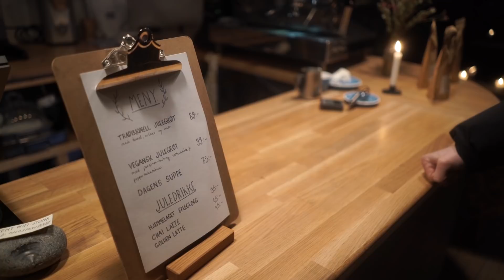Weekend in My Life - Artic Winter Wonderland